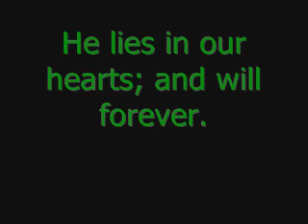A Tribute To Lager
Lager was the most understanding dog anyone could have known. Anyone that knew him loved him. I miss him a lot, and my family does too. Even the pug that you'll see in the video; Tucker.